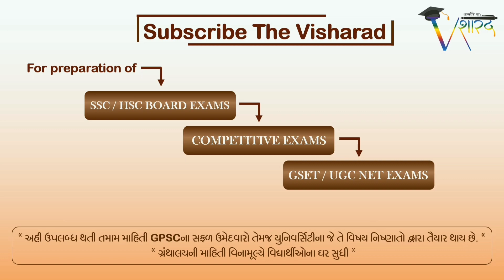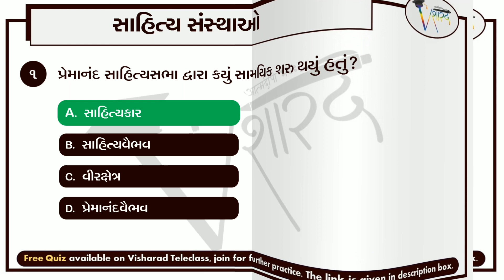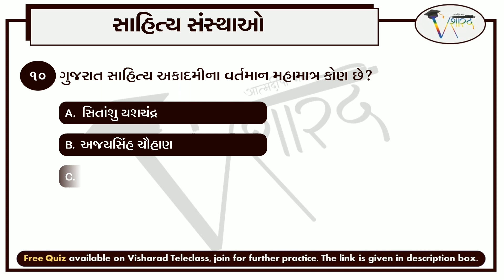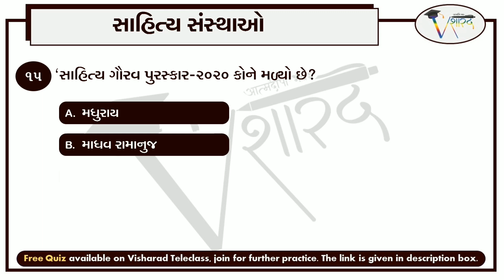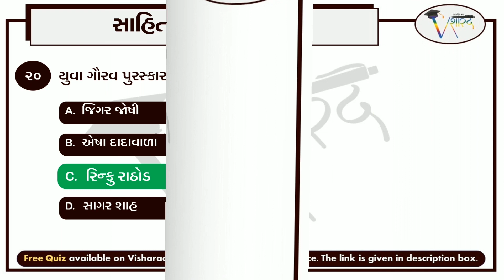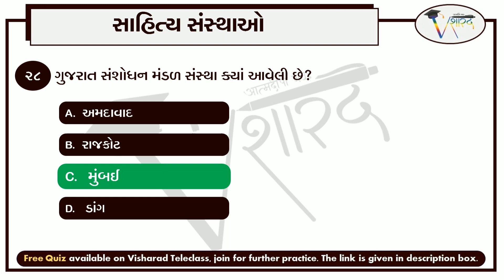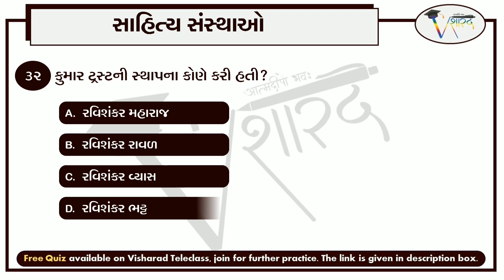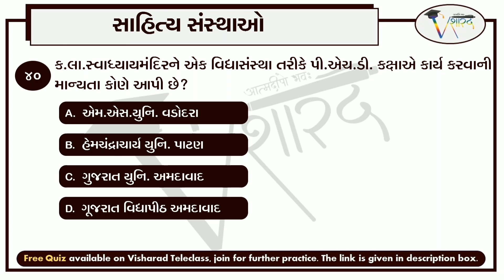UGC NET / GSET / UPSC MAINS ગુજરાતી સાહિત્ય | સાહિત્ય સંસ્થાઓ ૨